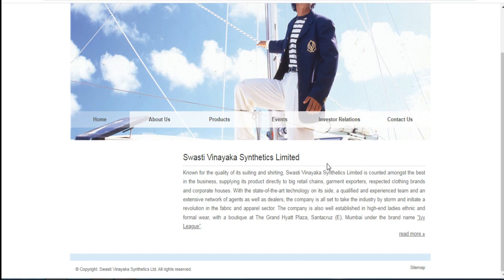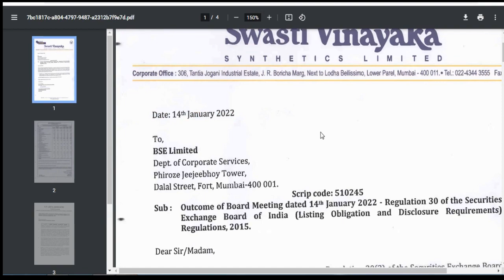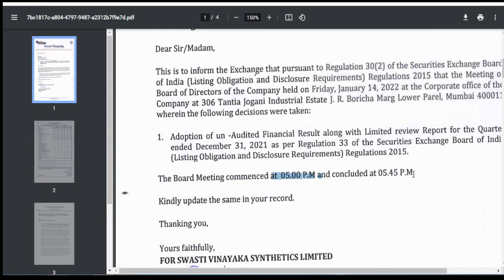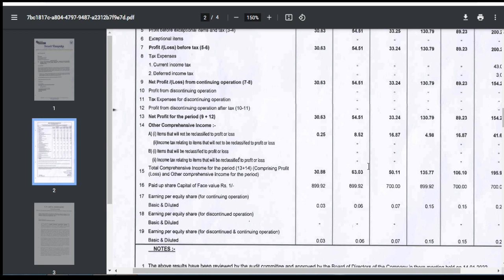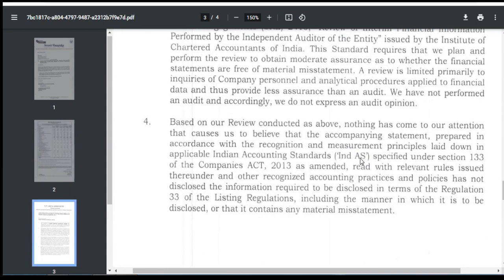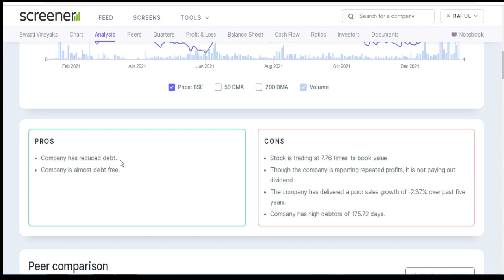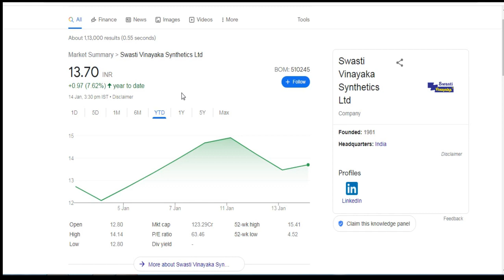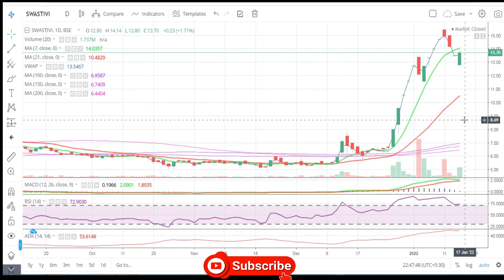Swasti Vinayaka Synthetics Ltd || Quarter 3 Result 2022 Review || Latest Target || Textile Share